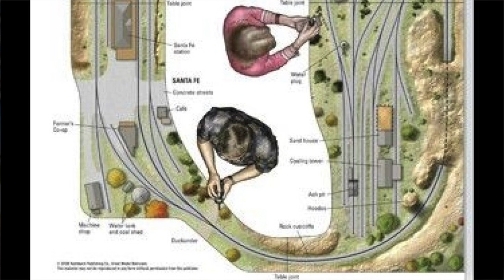Fenyvesvárad terepasztal: 2022 - két és fél éves a létesítmény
A videóban tartok egy rövid kis értékelőt a terepasztalom elmúlt két és fél évéről.